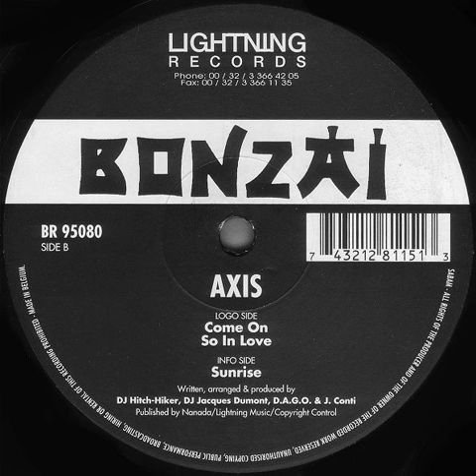Axis - Sunrise 1995